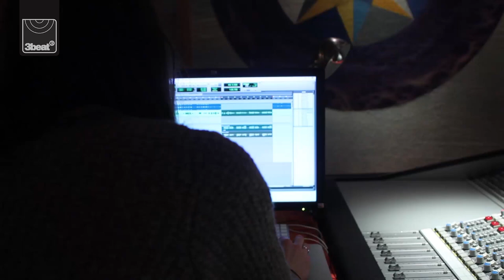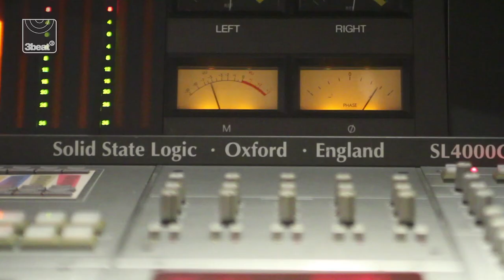The Making Of 'Stylo G ft Sister Nancy - Badd'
We caught up with Stylo G in the studio with Diztortion and got an exclusive look behind the scenes of how 'Badd' was put together.